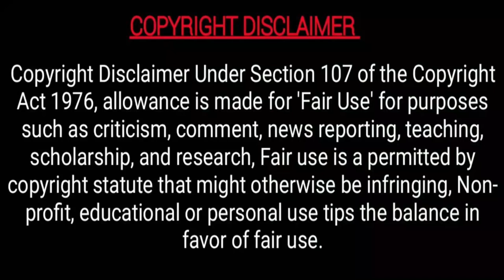The Bittersweet Journey of Love: 365 Days of Mixed Emotions | 2022 සුන්දර ආදරේ වර්ෂය 😍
Please Leave After Your Valuble Comments.
365 Days Part 2 Movie Review in Sinhala
ලෝරා සහ මැසිමෝ අන්තර් මාෆියා ගැටුමෙන් පසු ඔවුන්ගේ ජීවිත නැවත එකට එකතු කිරීමට උත්සාහ කරති. කෙසේ වෙතත්, මැසිමෝගේ පවුල් සබඳතා සහ ලෝරාගේ හදවත සඳහා ලංසු තබන අද්භූත මිනිසෙකු පෙම්වතුන්ගේ ජීවිත අවුල් කරයි.
Laura and Massimo try to reunite their lives after the inter-mafia conflict. However, Massimo's family relationships and a mysterious man bidding for Laura's heart messes up the lovers' lives.

If you would like to remove any movie clips i have used in this video, send a email to and your clips will be removed immediately. We have invested lot of time and effort to raise this channel. I am happy to give the revenue to you.